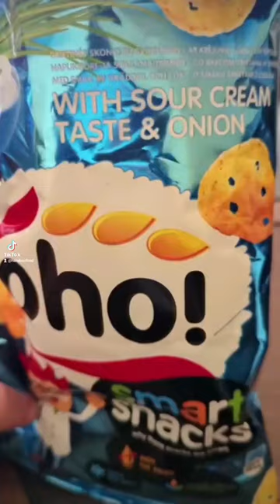oho! Lithuanian crisps, sour cream and onion.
Lithuanian crisps, snacks